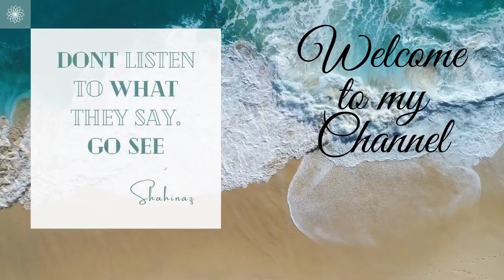Welcome to my Channel - Your Guide to Travel & Adventure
Your Guide to Travel & Adventure...:)

Happy to see you here :)
Shahinaz